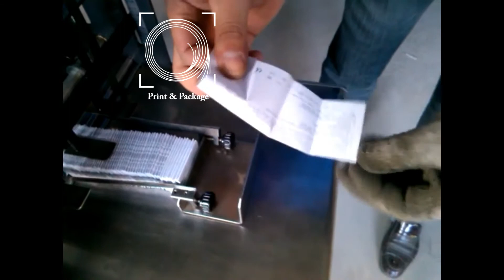Фальцевальное оборудование PFM 384C